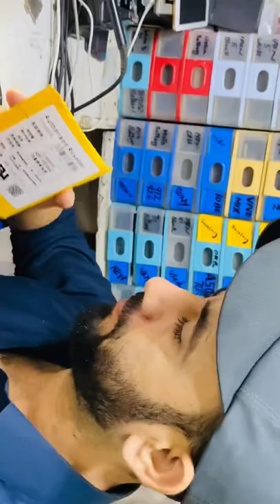Iphone 7 Battery Replacement with in 2 minutes..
Iphone 7 Battery Replacement with in 2 minutes…Iphone 7 battery cost is 3000 & battery charging time 1:30 hours.Battery backup timing 9 to 10 hours…inshallah